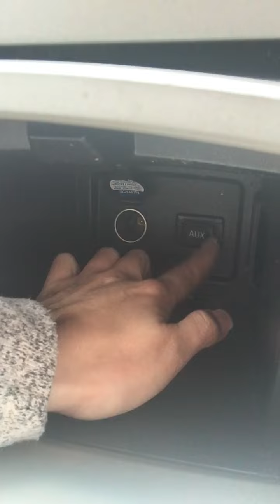2010 Toyota Camry LE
Our 2010 Toyota Camry has a 2.5 Liter 4 Cylinder Engine with an Automatic Transmission and 145k miles. It comes with a recent state safety inspection and our Signature Life of Loan Service Contract! This means that as long as you maintain the vehicle with us, you will have coverage until you pay off your loan.

This LE Edition has the following features:
 -Auxiliary
 -Visor Mirrors
 -Cruise Control
 -Sunglasses Holder
 -Digital Thermostat
 -CD Player & AM/FM Stereo
 -Multi Adjustable Driver Seat

 We guarantee approval for in-house financing with a drivers license, full coverage insurance and $2000 down. NO CREDIT CHECK! Payments are $75 per week.